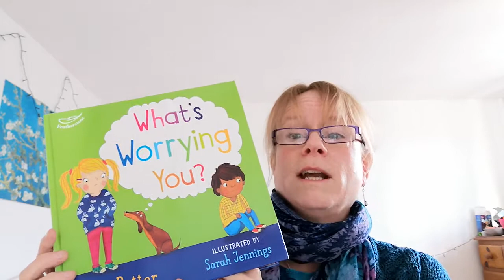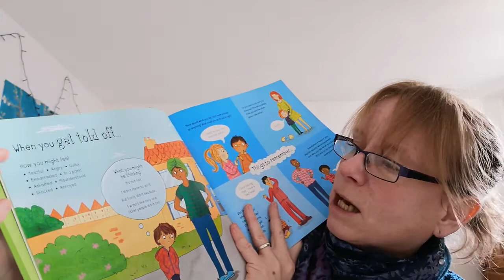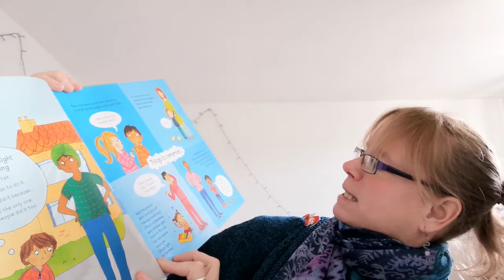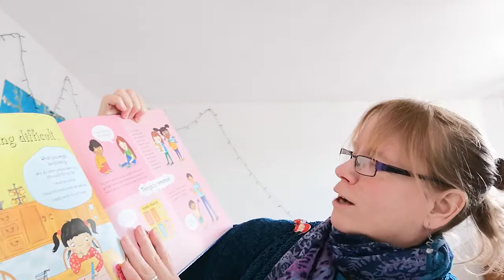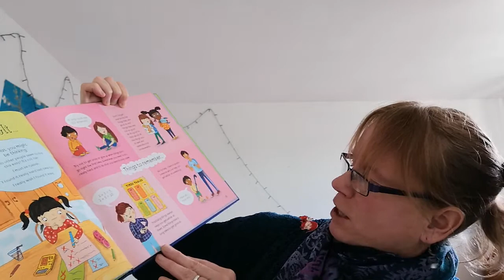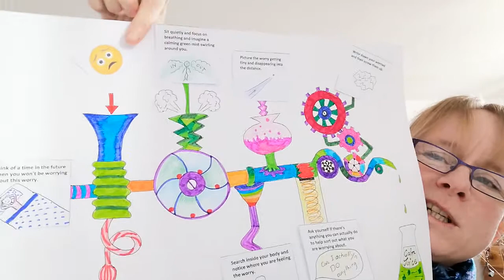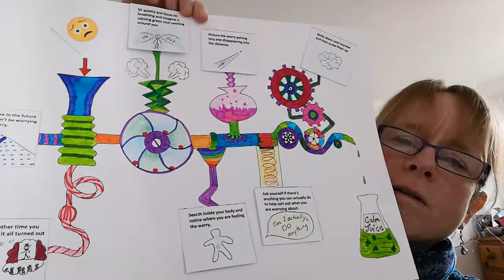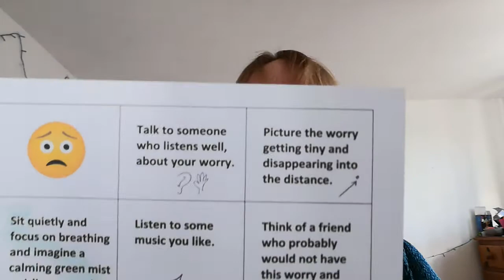What's worrying you? By Molly Potter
Talking about worrying, taking a look at my book, 'What's worrying you?